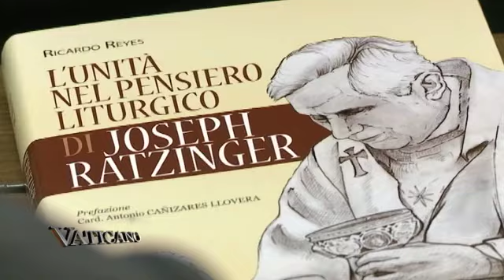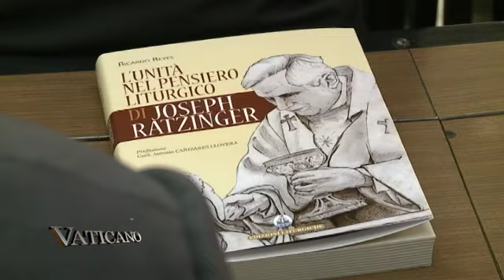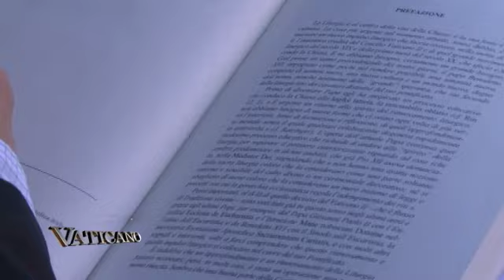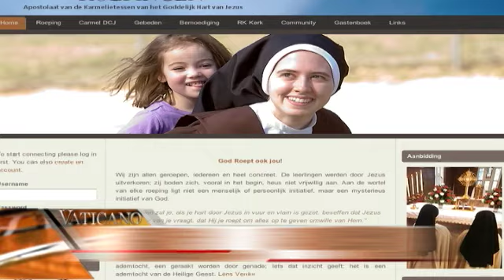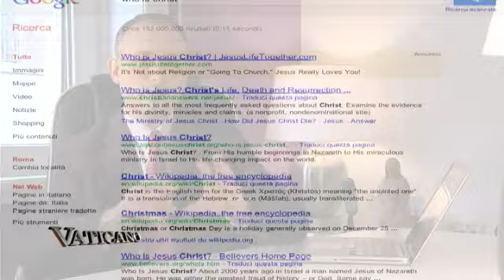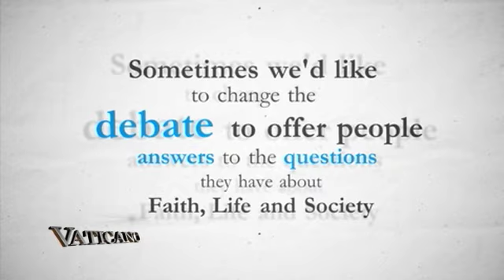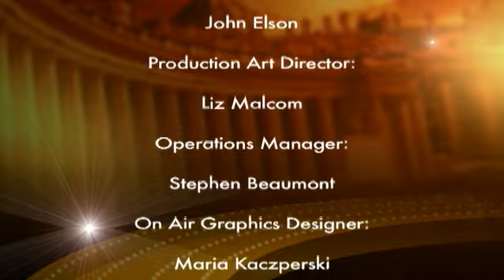Vaticano - 10-22-2011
EWTN Global Catholic Television Network: Vaticano